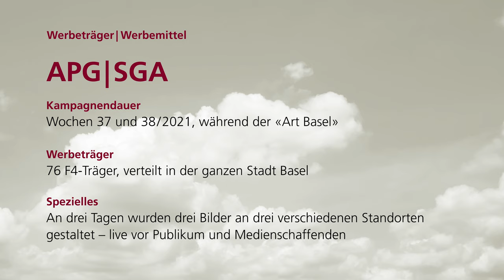Live Art Painting auf APG|SGA-Plakatwand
Der indonesische Künstler Eddie Hara malt vor Publikum im Auftrag von Ramstein Optik, Basel